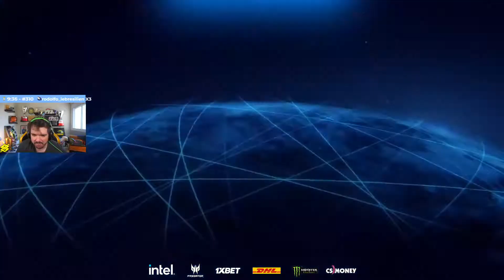Furia vs Heroic (Nuke - mapa 2 MD3) Campeonato em LAN - IEM Cologne 2021 - Transmissão Gaules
Furia x Heroic pelo grupo Lower da IEM Cologne 2021 - Gaules transmitindo o campeonato em LAN! Fúria vs Heroic! Cachorrada do art! Cluth do Kscerato! Carta 96 yuurih! Acelera Hondinha!

Heroic vence de 16 a 10 o segundo mapa! A Fúria está eliminada do campeonato!